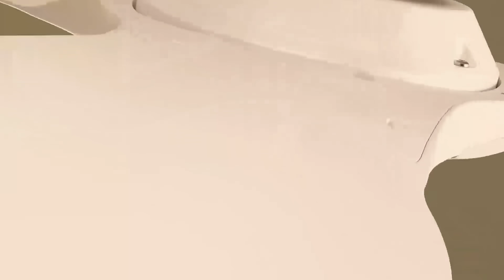মিরপুর দিলো সারপ্রাইজ! মাঠে রিয়াদ-তামিমের উপস্থিতি নজর কেড়েছে, সঠিক সময়েই মুস্তাফিজ ফিরেছে!